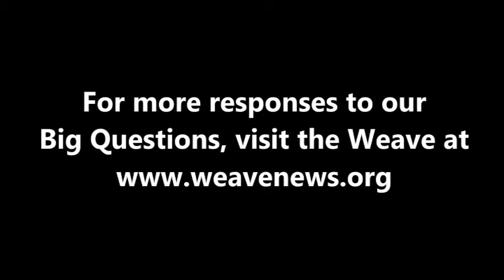Sharmeen Obaid-Chinoy - What is your Big Question?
Academy Award-winning filmmaker Sharmeen Obaid-Chinoy spoke with the Weave in Canton, NY in October 2013.